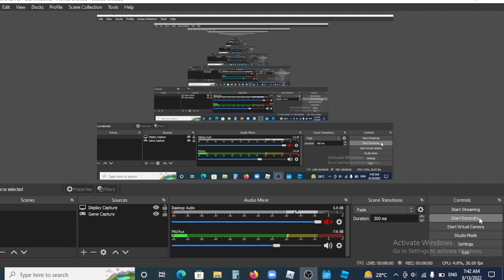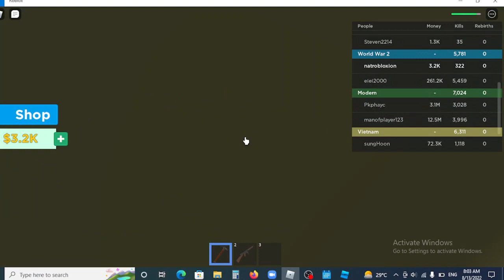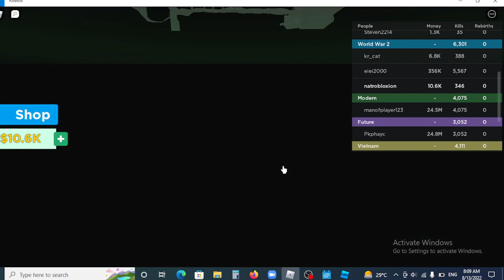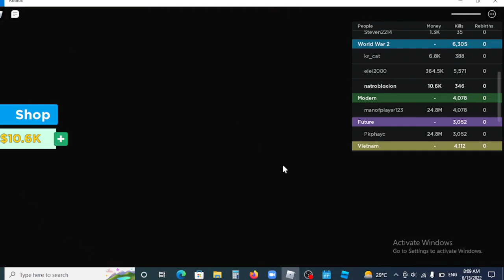ww2 war simulator i got warspike and tommygun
i think the tommy gun is from dream smp click this link if you are on laptop/computer